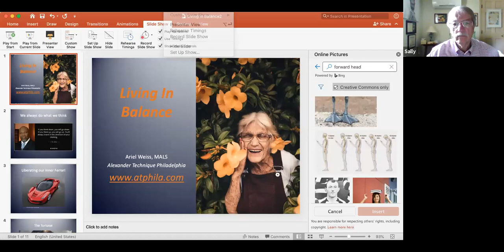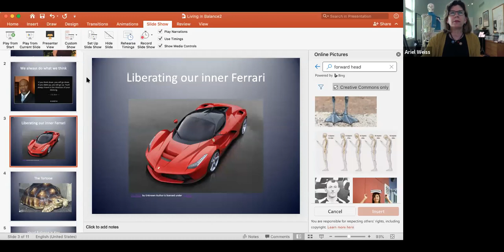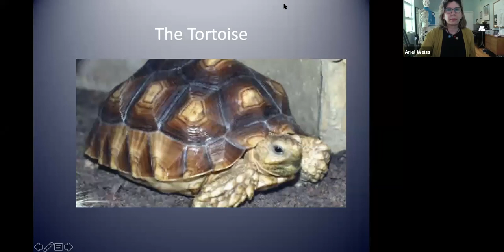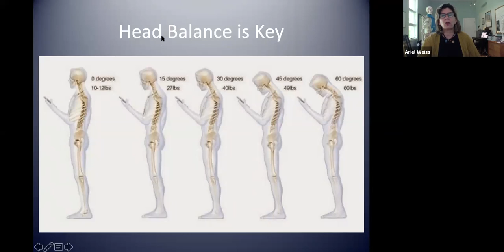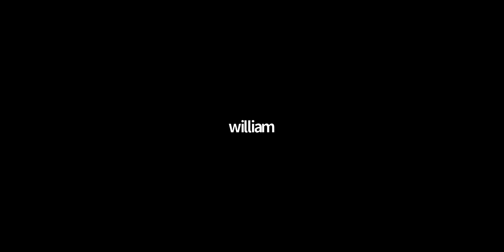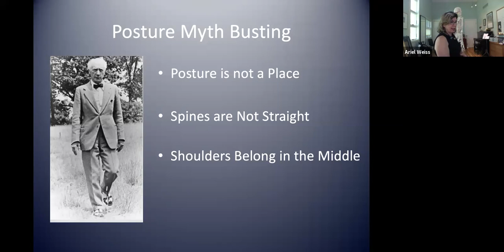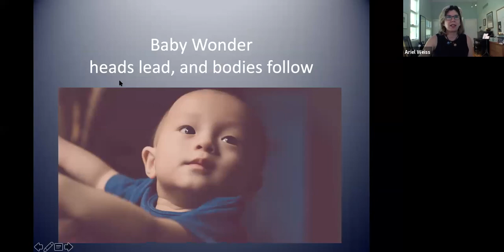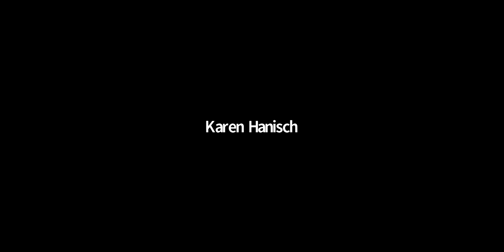Friends Life Care: Intro to Alexander Technique Week 2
At Alexander Technique Philadelphia, Ariel Weiss aims to bring the mind and body together to work as one efficient unit. It's easy to think we only use our minds at the computer and our bodies at the gym, but we were made to be more. Through her classes, now available virtually, Ariel shares her in-depth knowledge and understanding to ease your pain and unburden your body. Move free, think free, play free, and feel free.
Ariel not only helps those who sit at computers all day and need to relieve their bodies of stress and discomfort, she also helps those who work in the performing arts. Up your acting, dancing, singing, and music performance game with better mind-body coordination, improved agility, and greater expressivity.
By improving balance, coordination, support, and movement the Alexander Technique can help seniors live more comfortably.
The Alexander Technique helps with injury prevention and recovery for people of all ages.
Wish you could start every day calm, refreshed, and ready? Ariel uses Alexander Technique principles to explore gentle movements and get you ready for the day ahead.